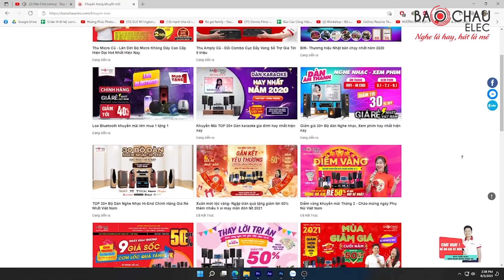KHÔNG XEM SẼ HỐI TIẾC: ĐỔI LOA CŨ LÊN ĐỜI LOA FULL JBL USA MỚI ĐỘC NHẤT VÀ DUY NHẤT TRONG NĂM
Bạn đang muốn tân trang cho bộ dàn của gia đình mình bởi những chiếc loa đã cũ hỏng và lỗi thời ? Bạn vẫn còn lăn tăn về mức giá cũng như địa chỉ mua hàng uy tín ? Vậy thì hãy để Bảo Châu Elec bật mí một chương trình đổi loa cũ lên đời loa mới full JBL USA độc nhất và duy nhất trong năm chỉ có tại Bảo Châu Elec.

Những cặp loa cũ kém chất lượng, đã lỗi thời gây nhiều khó chịu trong quá trình giải trí và sử dụng, đến ngay Bảo Châu Elec đổi lại cặp loa quốc dân đình đám JBL Mỹ nổi tiếng. Cơ hội có 1-0-2 và chỉ có 22 đôi loa duy nhất (mỗi model 11 đôi). Hãy nhanh tay đổi ngay những cặp LOA KARAOKE chất lượng này!!

Như các bạn đã biết, bộ đôi Loa JBL MTS 10 và JBL MTS 12 có thể nói là dòng loa full hát karaoke nghe nhạc hay nhất và bán chạy nhất trong năm qua của JBL USA danh giá. Để hỗ trợ cho các khách hàng thân yêu vượt khó mùa dịch, Bảo Châu Elec ra chương trình đổi loa cũ lên đời Loa JBL MTS mới DUY NHẤT TRONG MÙA DỊCH.

I. THỂ LỆ CHƯƠNG TRÌNH:

Các cặp loa karaoke của bất kỳ thương hiệu nào với tình trạng cũ, nát, hỏng không còn sử dụng được (trừ loa bluetooth và loa vi tính) sẽ được đổi lấy Loa karaoke JBL MTS nhập khẩu Ba Sao chính hãng, mới 100% với thời gian bảo hành lên đến 12 tháng mà hàng nghìn gia đình đang sử dụng.

II. ĐỐI TƯỢNG ÁP DỤNG:

Chương trình áp dụng cho tất cả các khách hàng tại hệ thống showroom âm thanh của Bảo Châu Elec trên toàn quốc Cả Online và Mua trực tiếp (Số lượng có hạn, chương trình kết thúc khi số lượng đổi hết)

III. THỜI GIAN ÁP DỤNG

Áp dụng từ ngày6/8/2021 đến hết ngày 28/8/2021 với 22 đôi loa duy nhất (mỗi model 11 đôi)

NOTE

- Mỗi khách hàng chỉ được đổi 1 cặp loa.

- Khách hàng mua hàng Online sẽ chịu toàn bộ phí vận chuyển hàng gửi

- Nhận đặt cọc đối với khách muốn giữ sản phẩm được đổi ( Áp dụng cọc từ 2 triệu đồng ).

V. CÁC SẢN PHẨM ÁP DỤNG ĐỔI

Loa karaoke JBL MTS12 giá đang bán 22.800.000đ giá trị đổi tiết kiệm tới 3,3 triệu đồng chỉ còn 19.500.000đ. Xem Chi tiết sản phẩm
Loa karaoke JBL MTS10 giá đang bán 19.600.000đ giá trị đổi tiết kiệm tới 2,61 triệu đồng chỉ còn 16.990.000đ.Xem Chi tiết sản phẩm

- Hà Nội:
- Nam Định: Số 30 Đông A, P. Lộc Vượng, TP. Nam Định. SĐT:  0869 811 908